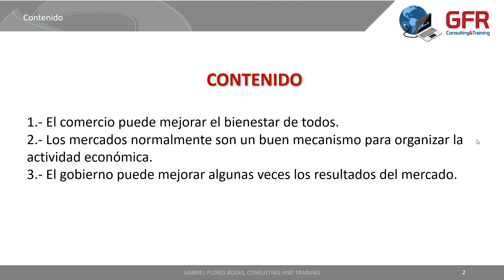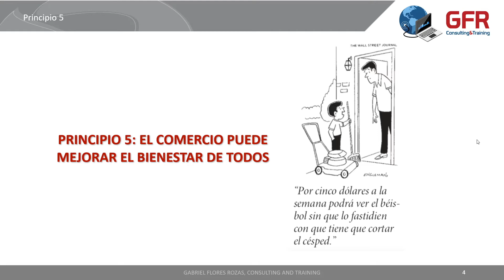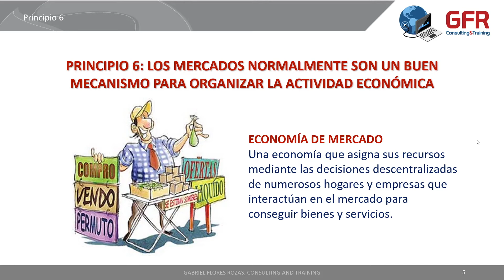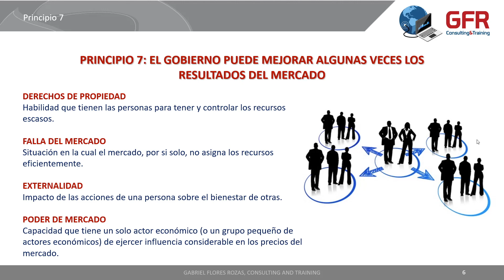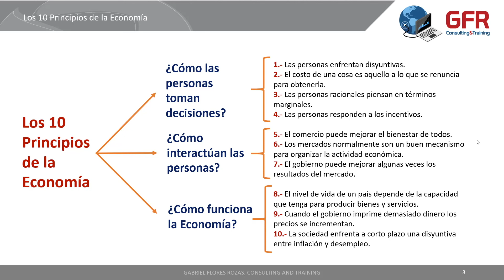Economía: Cómo interactúan las personas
🌐 Indei - GFR Consulting and Training
Consultorías, Seminarios, Cursos y Diplomados

☯ Indei Kung Fu y Defensa Personal - GFR Martial Arts